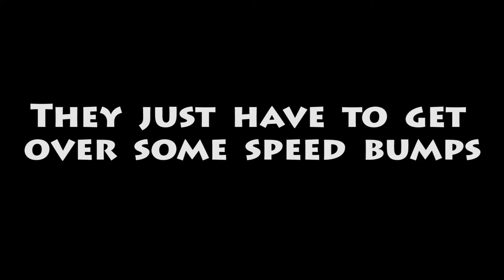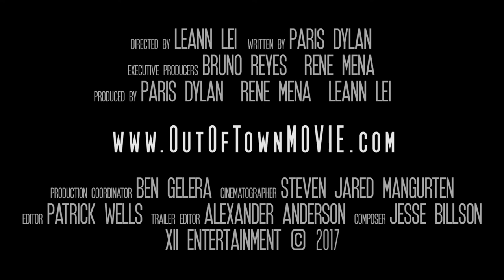Out of Town - TRAILER (2017)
“ Don’t Judge A Book By Its Cover. Or Color. “
Three vexed friends set out on a trip to find clarity. But clarity might be closer than they think, and out to rob them.
WINNER: Best Screenplay (IMDB Award, TMBT Fest)

STARRING:
Paris Dylan
Rene Mena
Leann Lei
Bruno Reyes
Jimmy Tang
Kidd Envy
Roxanne Dover
Dave Villegas
Orlando Magnus Griffin
Ingrid Tejada

DIRECTOR
Leann Lei

WRITER
Paris Dylan

PRODUCERS
Paris Dylan
Leann Lei
Rene Mena

EXECUTIVE PRODUCERS
Bruno Reyes
Rene Mena

1st AD
Santiago Valencia

PRODUCTION COORDINATOR
Ben Gelera

SCRIPT SUPERVISOR
Simara Sousa

1st AC
Noah Ramos

2nd AC
Jenny Roh

DRONE FOOTAGE
Dan Haff

ON SET PHOTOGRAPHER
Santiago James Lopez

GAFFER
Saman Yaghmai-Aledavoud

KEY GRIP
Andrew Pouch

SOUND MIX/BOOM OPERATOR
Jaime Fish

Lina Simeone

CATERER
Noel Gibson

SOUND DESIGN
Chen Xu
Xiaodan Li

COLORIST
Steven Jared Mangurten

TRAILER EDITOR
Alexander Anderson

SPECIAL THANKS
RDR Management
Patricia Velez
Jennifer L. Aron
Brent Florence
Ben Draper
Merilyn Lopez